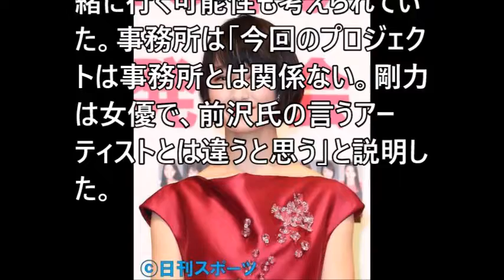剛力彩芽「月へ行く予定ない」恋人前沢氏に同伴せず